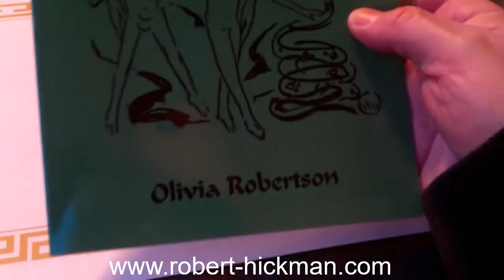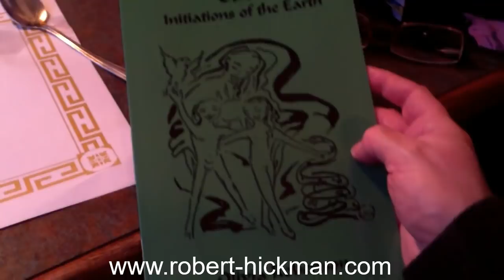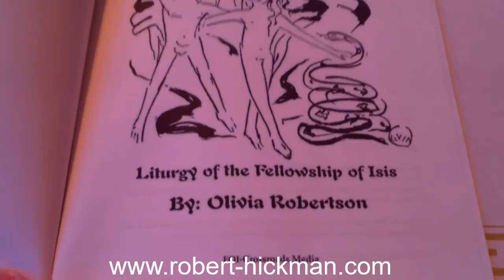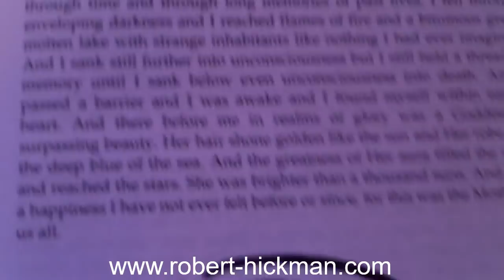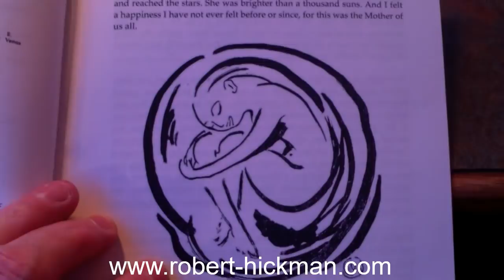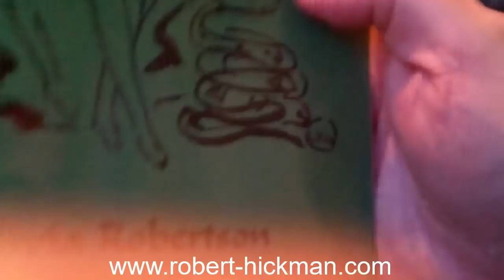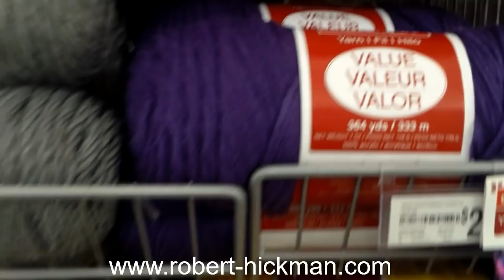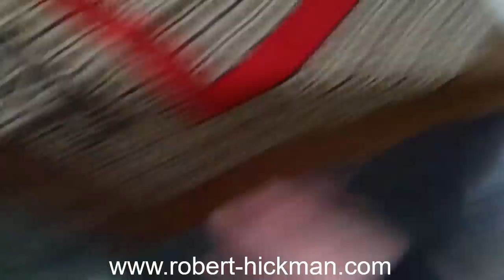Vlog: Psychic Bob Shops and Sets Up His Yule Tree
Hey Tubies! Join me as I go shopping for Yule stuff and set up my Yule Tree!!!